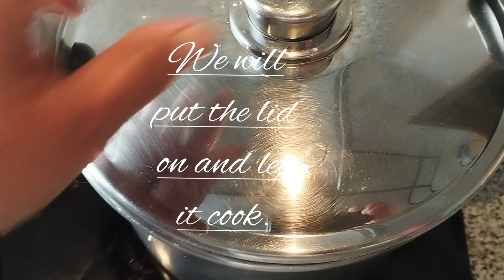Lentejas Con Verduras 🇪🇦Lentils With Vegetables.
learn With this Video the recipe for how to make lentil stew with vegetables. the recipe is explained step by step and in a simple way so that it is easy for you to make it. I'm sure it will be delicious 😋

Lentils 400g
olive oil
Garlic
Onion-1pc
geen pepper
Red pepper
zucchini
potatoes
Leek
Corrot
Sweet paprik
Salt.

🤗if you kiked this video you can help to grow the channel. plz 👍the video! we will be very happy this is important for the further development of the channel!!🙏life in Spain 😘.